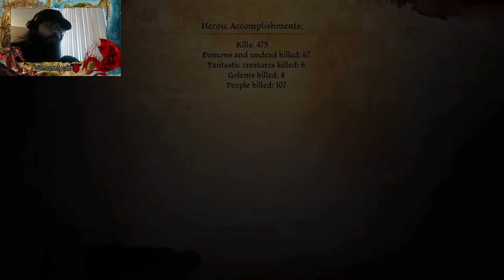Random Gaming Saturdays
Dragon Age Origins episode  6